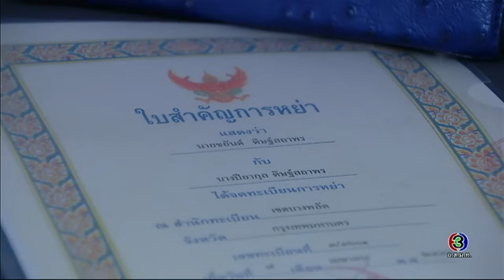เปี๊ยกหย่าแล้วพี่... | คลื่นชีวิต | TV3 Official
โหลด 3LIVE Application ได้ง่ายๆ ฟรี! iOS Andriod และสำหรับเพลงประกอบละคร คลิกฟัง ที่นี่

นำแสดงโดย : หมาก ปริญ, ญาญ่า อุรัสยา, หลุยส์ สก๊อต, เต้ย จรินทร์พร, ณิชา ณัฏฐณิชา, มาสุ จรรยางค์กุลดี, บัว วันสิริ, บี๋ ธีรพงศ์, เนย โชติกา, เอกกี้ เอกชัย, อ้น ศรีพรรณ, พริม พริมา, สันติสุข พรหมศิริ, ขวัญฤดี กลมกล่อม, และนักแสดงมากฝีมือคับคั่ง
บทประพันธ์โดย : กรุง ญ ฉัตร
กำกับการแสดงโดย : อำไพพร จิตต์ไม่งง
ผลิตโดย : บริษัท ละครไท จำกัด
ควบคุมการผลิตโดย : หทัยรัตน์ อมตวณิชย์

ยิ่งห้ามยิ่งหวั่นไหว Ost.คลื่นชีวิต | Zeal | Official MV

อย่าบอกว่า Ost.คลื่นชีวิต | ว่าน วันวาน | Official MV